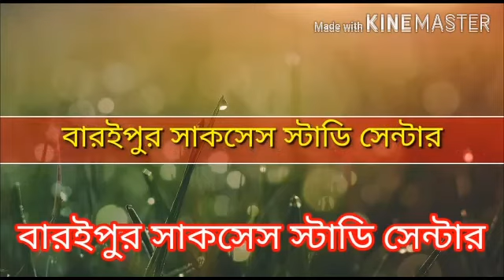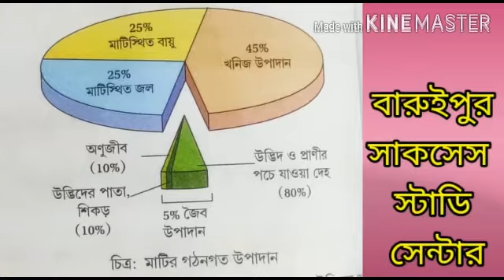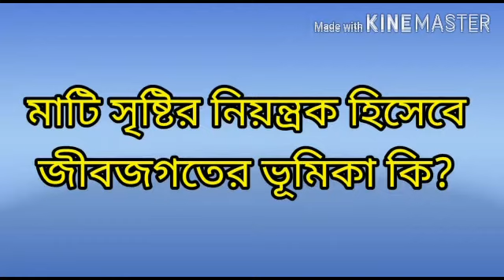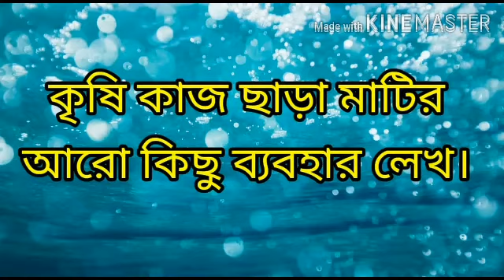সপ্তম শ্রেণির পরীক্ষার জরুরী প্রশ্ন ও উত্তর // সাকসেস স্টাডি সেন্টার